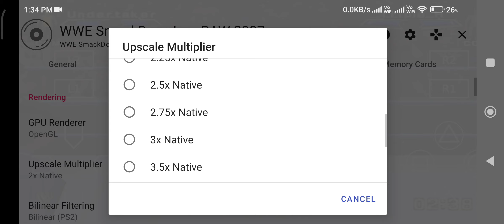3 October 2024